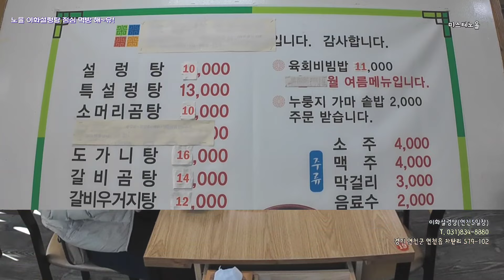연천군 이화설렁탕 / 연천5일장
연천 5일장 노을 이화설렁탕 먹방 해~유!

이화설렁탕(연천5일장)
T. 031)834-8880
경기 연천군 연천읍 차탄리 579-102